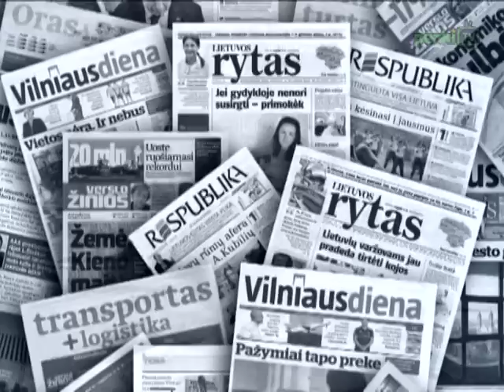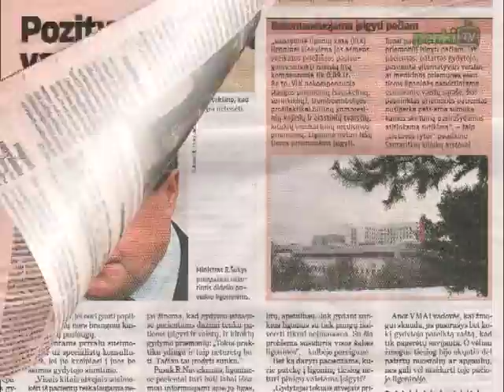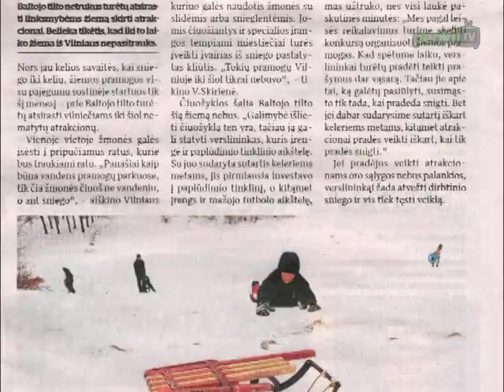Laikraščių apžvalga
„Žiemą aiškėja, kas moka vairuoti", -- skelbia publikacija „Respublikoje". Ir dar šiame dienraštyje apie tai, jog vakar T. ir A. Vasiliauskai sulaukė ypatingos likimo dovanos -- trynukių mergaičių. Tai, kad patekę į ligoninę pacientai dažniausiai privalo nusipirkti vaistų, jau nerašyta taisyklė, teigiama „Lietuvos ryte", bet medicinos įstaigos neretai apsimeta, kad taip nebūna. Publikacija „Verslo žiniose": „Pozityvūs lūkesčiai augins vartojimo paskolų rinką". „Vilniaus diena" skelbia, jog sostinė ruošiasi gripo epidemijai. Ir čia pat džiugi naujiena vilniečiams, jog prie Baltojo tilto įsikurs atrakcionai.